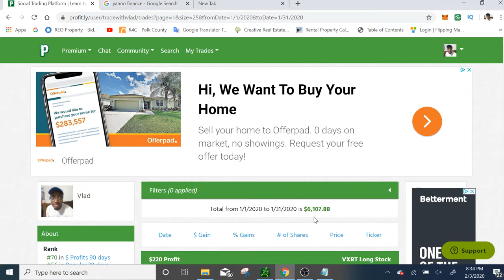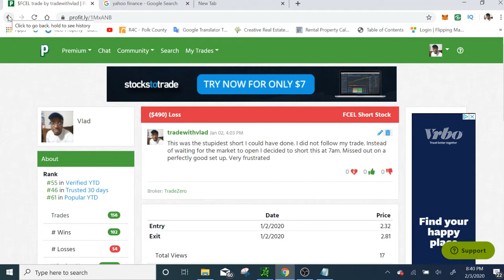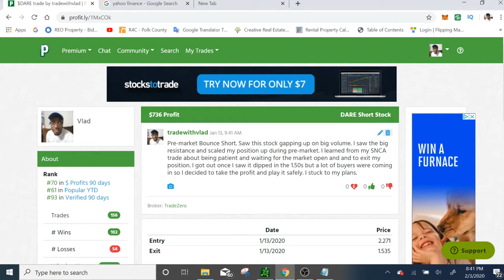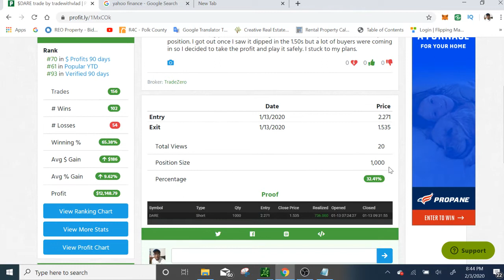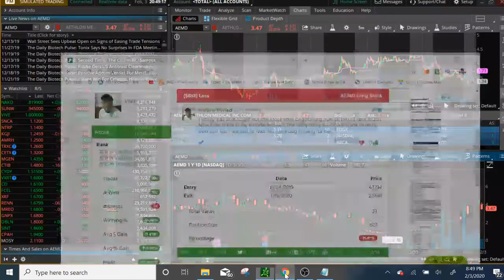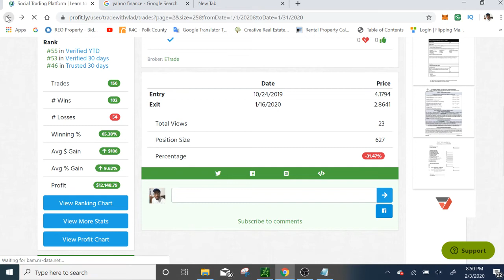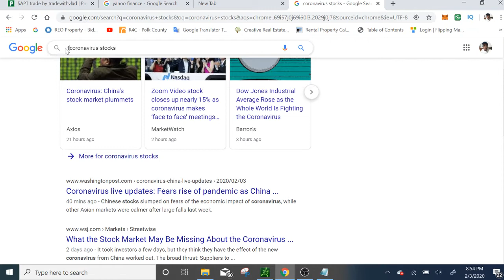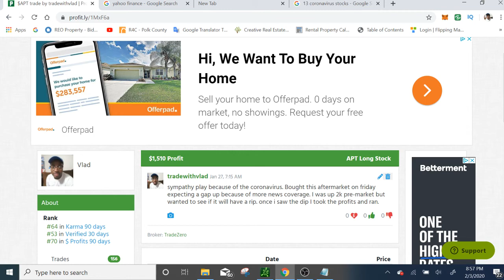January Trading Recap: Profit of $6,107.88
$APT $AEMD $SINT